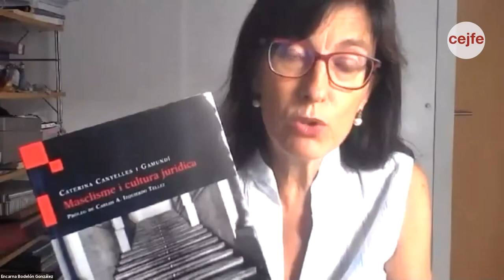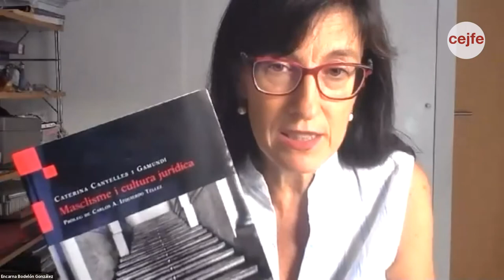Masclisme i cultura jurídica: la base de la violència institucional